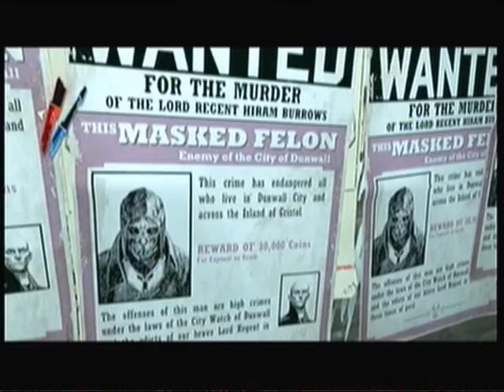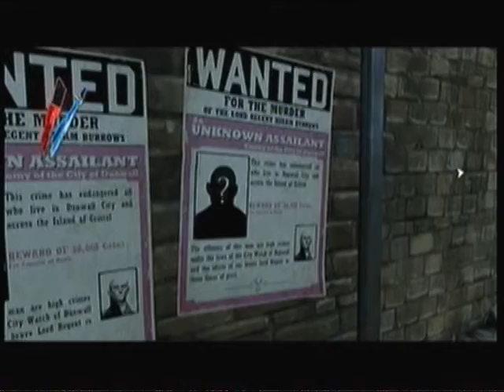lets play dishonored part 29